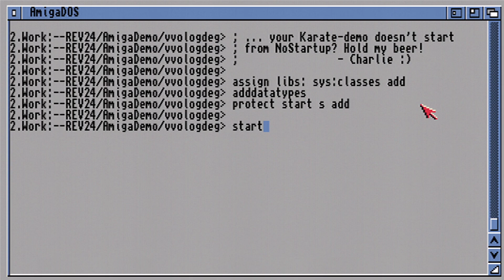vvologdegdegdegdegde by Outsiders & Russian Prestige - Revision 2024 Amiga Demo Compo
Placed 12th